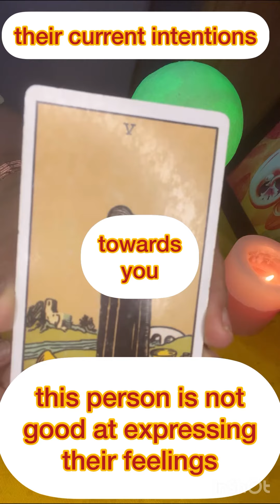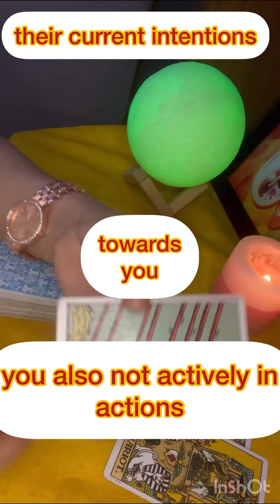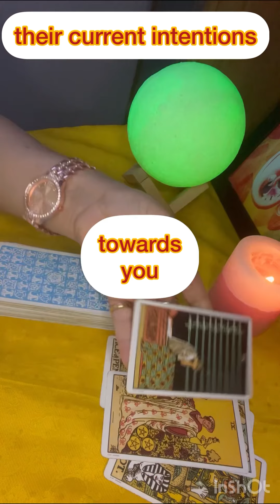THEIR CURRENT INTENTIONS TOWARDS YOU❤️tarot